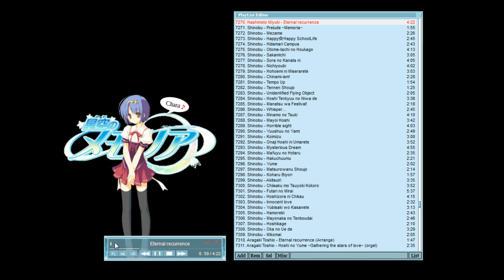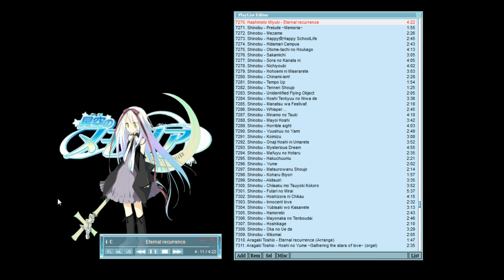Hoshizora no Memoria Winamp Skin 星空のメモリアwinampスキン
Winamp skin in the style of Hoshizora no Memoria featuring characters from the visual novel. Based on the layout of another winamp skin I just changed the graphics and added the ability to change character.